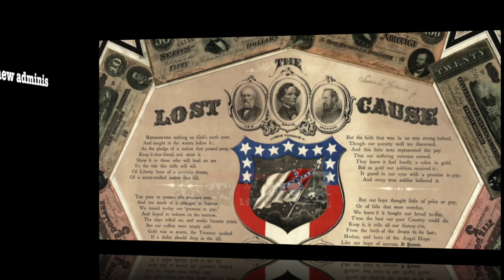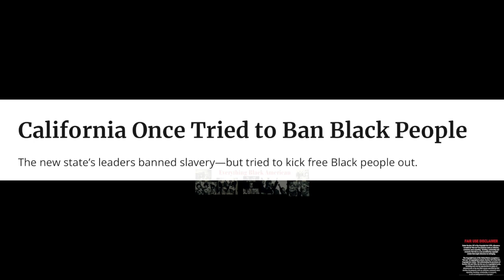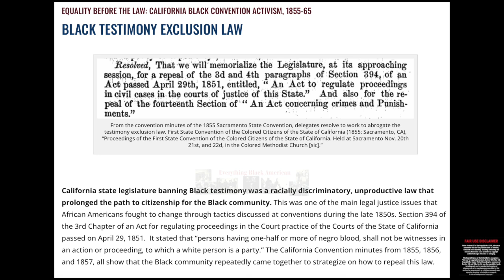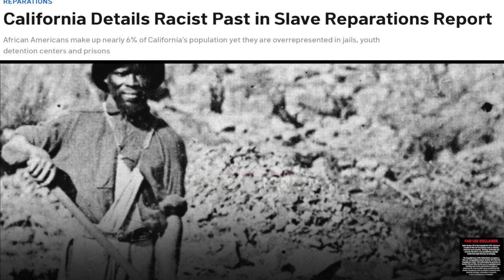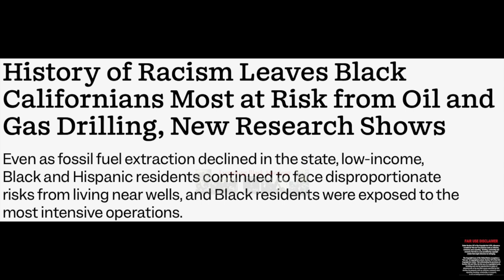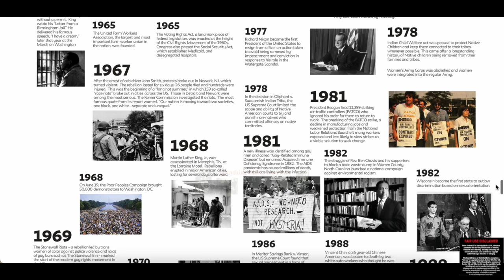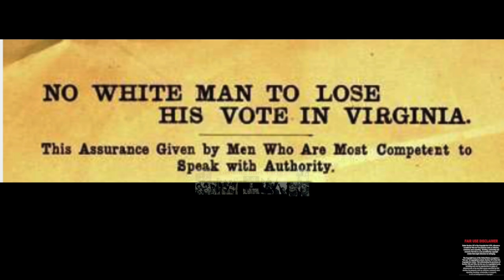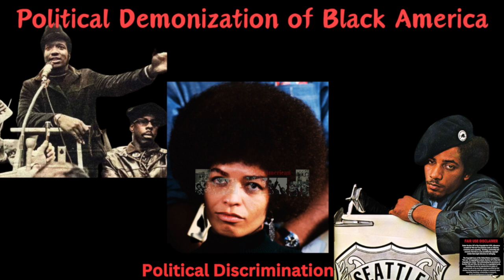California! Has A VERY Racist History | Political Demonization of Black America Part 2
It’s not a new thing trying to politically demonize Black Americans. It’s been this way for over 400 years. So let’s talk more about how white politicians always portrayed black American participation in politics as a threat to try to justify undercutting Black Americans political power so they could maintain complete control and keep those called back Americans mentally and financially enslaved after the infamous emancipation.

O, let us not forget that even those CA was not a slave state. This state did other things to deny Black Americans the right to freedom liberty and peace. In other words, they gave white men the ability to literally murder without suffering in repercussions. But they seem to be the first to demand people’s accountability, right?